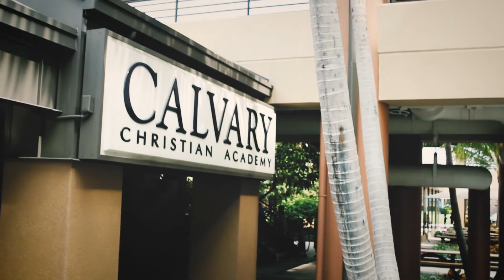Calvary Christian Academy International Student Program